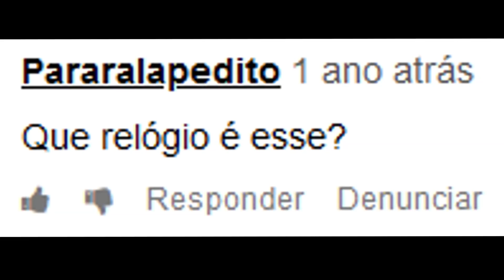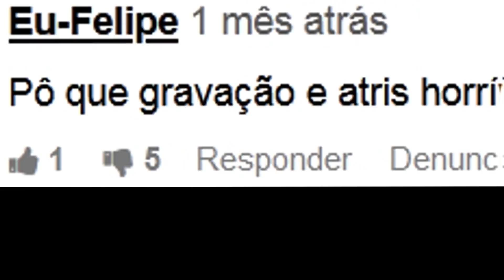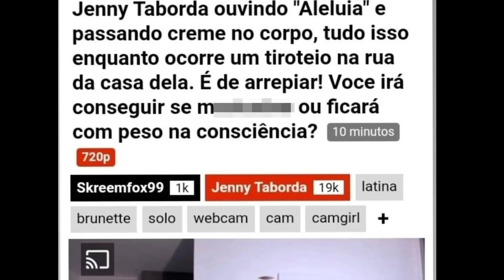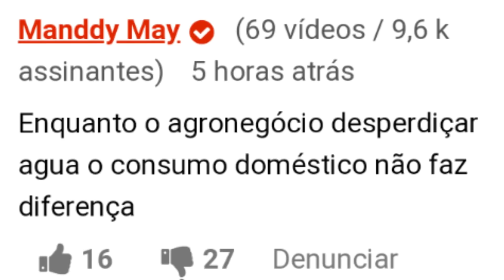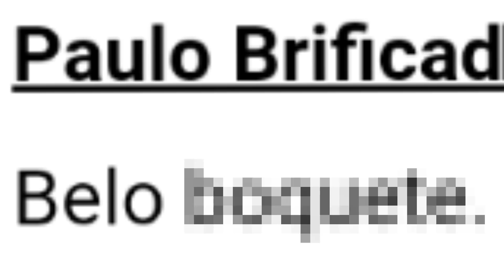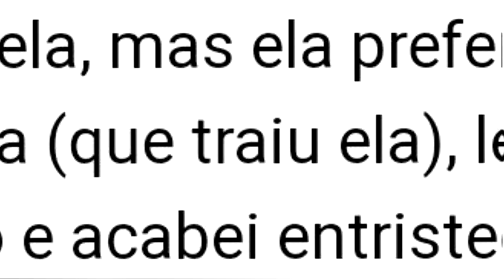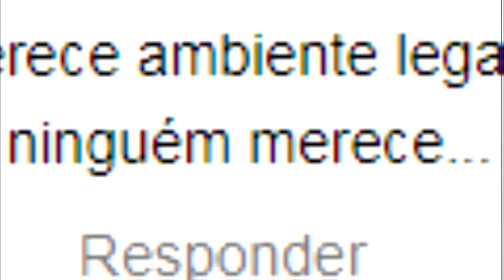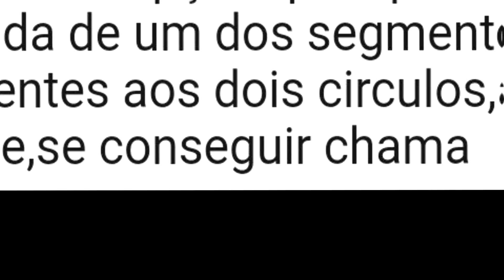LENDO COMENTARIOS DAQUELE SITE rsrs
o SIte mais reflexivo do brasil